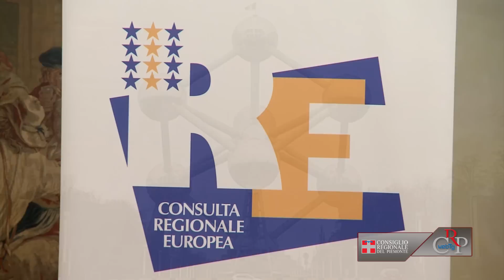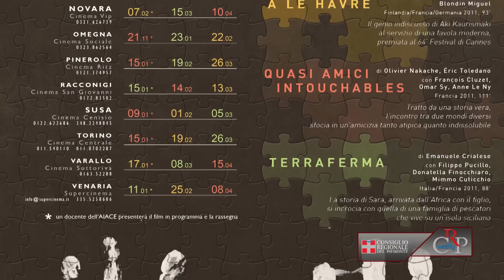CRP - Webtg n. 02 del 11 gennaio 2013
La seduta dell'8 gennaio
Il Consiglioregionale ha approvato in seconda lettura la modifica dello Statuto per introdurre il Collegio dei revisori dei conti, per migliorare il controllo contabile della Regione. Nel pomeriggio ha svolto un ampio dibattito sulla riscossione dle bollo auto, approvando due odg che chiedono che la gestione del bollo auto torni direttamente in capo alla Regione. L'Assemblea ha poi proseguito l'esame del disegno di legge di riforma urbanistica.

Ricordata Rita Levi Montalcini
La scienziata torinese Rita Levi Montalcini, senatrice a vita e premio Nobel per la medicina nel 1986, è stata commemorata in Consiglio regionale in apertura di seduta l'8 gennaio, alla presenza della nipote Piera Levi-Montalcini. Il presidente Valerio Cattaneo ha ricordata l'illustre torinese, nata il 22 aprile del 1909 e scomparsa, a Roma, il 30 dicembre scorso, e l'Assemblea ha poi osservato un minuto di silenzio in sua memoria.

"Diventiamo cittadini europei"
C'è tempo fino al 18 gennaio per presentare i lavori per il concorso organizzato dalla Consulta Europea regionale, "Diventiamo cittadini europei", dedicato alle scuole superiori. I temi di quest'anno sono legati alla solidarietà tra gli Stati europei e alla possibilità, in futuro, della creazione di un'unica federazione. Nel 2013, dichiarato ufficialmente "anno europeo dei cittadini", la Consulta  prosegue, quindi, l'opera di sensibilizzazione verso le giovani generazioni.

"Il partigiano" di Piero Martina
È stata presentata, al pubblico e alla stampa, l'opera "Il partigiano" di Piero Martina. Il quadro, olio su tela (180 x 80 cm) datato 1961, è stato donato dalla famiglia al Consiglio regionale, ed è esposto nell'atrio di Palazzo Lascaris. All'incontro erano presenti anche le due figlie dell'autore, Anna e Antonella. Una rassegna dedicata all'artista, nato a Torino il 30 dicembre 1912, è visitabile all'Archivio di Stato fino a fine gennaio.

"I diritti di tutti"
A gennaio è ripresa la 26a edizione della rassegna cinematografica "I diritti di tutti", rivolta alle Scuole superiori di 25 realtà piemontesi. La manifestazione, promossa dal Consiglio regionale in collaborazione con Aiace Torino, quest'anno dedicata a "Un mondo senza confini? Storie di vita tra esclusione e inclusione", propone tre film "Miracolo a Le Havre", di Aki Kaurismäki; "Quasi amici", di Olivier Nakache e Éric Toledano e "Terraferma", di Emanuele Crialese.